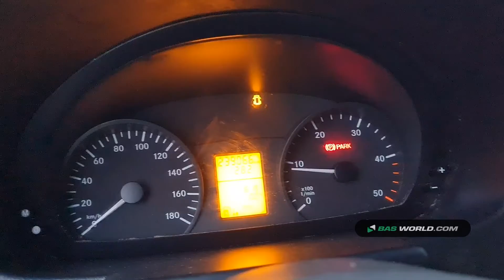70160007 Mercedes Sprinter